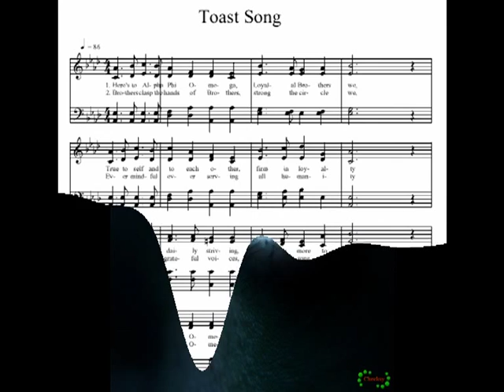Ice cream - Na na na (BG)